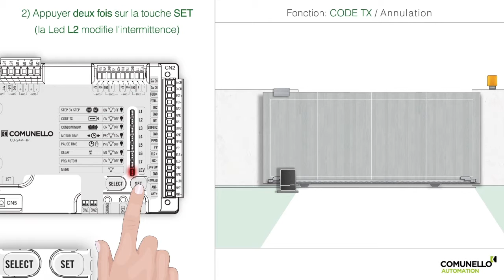fr / HP 24V 1M / Code TX delete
24V HP / 1M - FORT